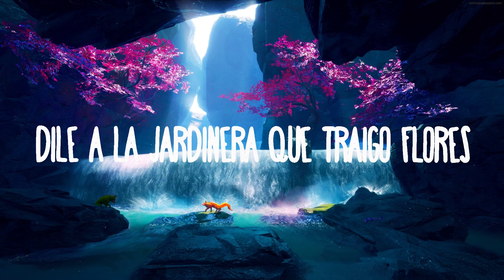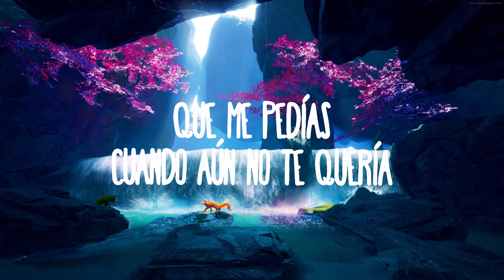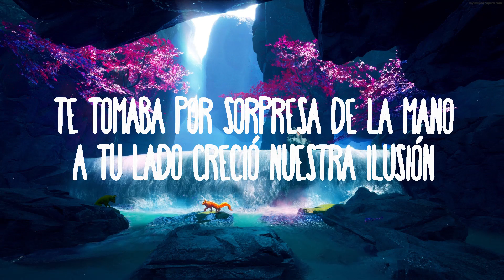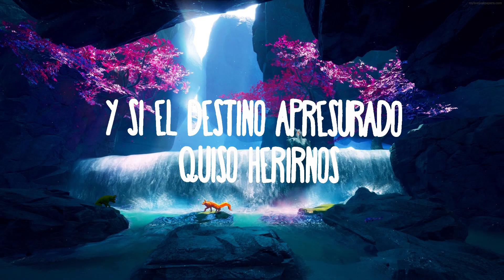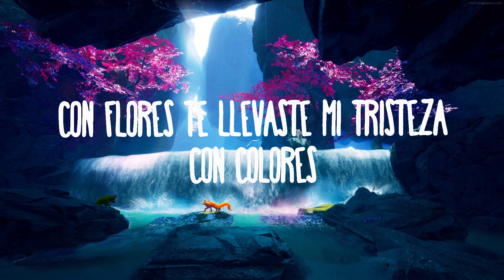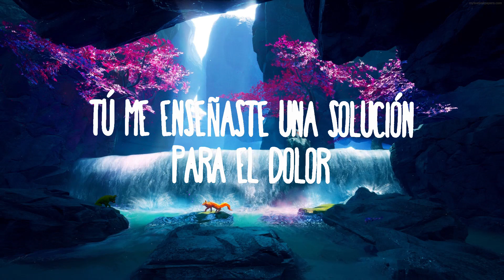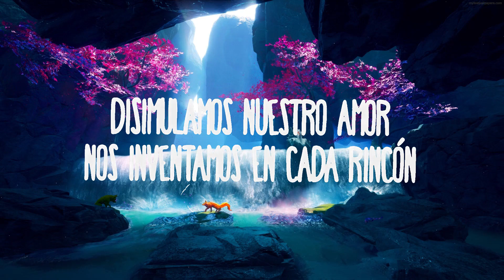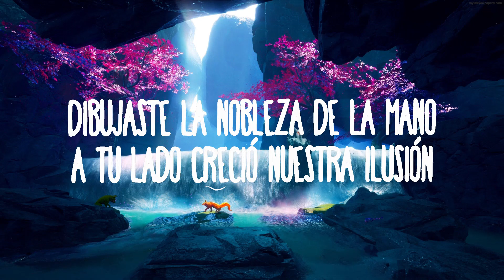Monsieur Periné - Nuestra Canción | con flores adornaste mis tristezas con colores | Best Songs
Monsieur Periné - Nuestra Canción
» Descargar:

(Letra/Lyrics):
Te dije adiós
Llegaste tarde
Para despedirnos
Y si el destino despiadado
Quiso unirnos
Yo descubrí una solución
Para el dolor

Hice la canción
Que me pedías
Cuando aún no te quería
Y prometiste enamorarme algún día
Mientras reías el sol acaricio
Mi corazón

Con flores adornaste mis tristezas
Con colores dibujaste la nobleza de la mano
A tu lado creció nuestra ilusión
A ciegas nos entregamos
Aunque muchos se opusieran

Disimulamos nuestro amor
Nos inventamos en cada rincón
Nuestra canción

No fue ese adiós
Suficiente
Para despedirnos
Quiso unirnos
Para el dolor

Hice la canción
Que te pedia
Cuando aún no me querias
Cuando era todo pura fantasia
Quien lo diria el sol hizo brillar
Mi corazón